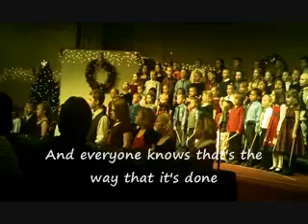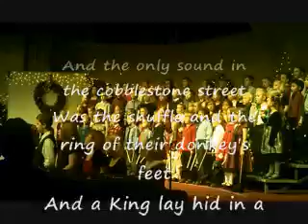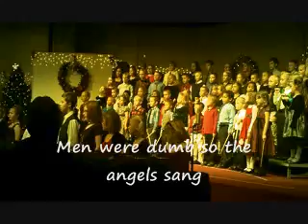HOW SHOULD A KING COME